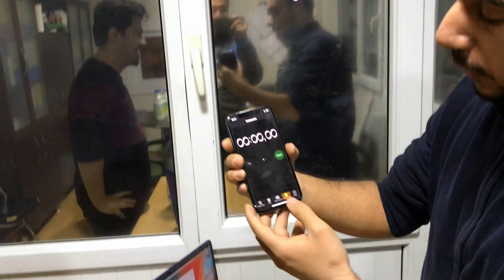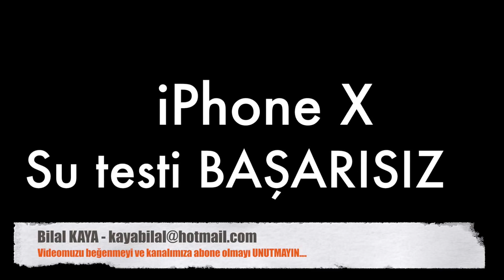İPHONE X SU TESTİNDE BOZULDU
İPHONE X SU TESTİ YAPTIK ELİMİZDE PATLADI (MECAZEN)  VE !!! TÜRKİYEDE İLK DEFA TÜRKÇE HD